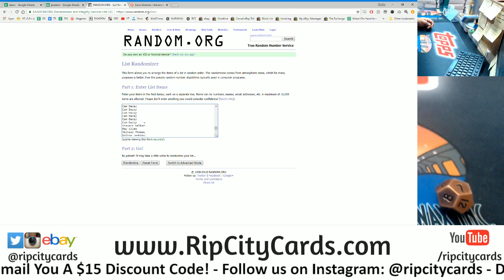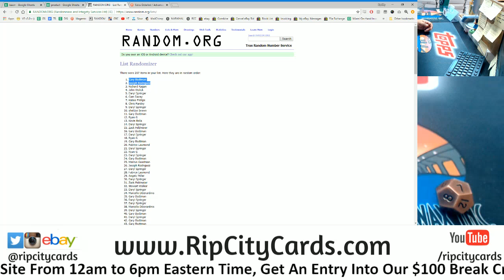9/23 Daily $100 Giveaway